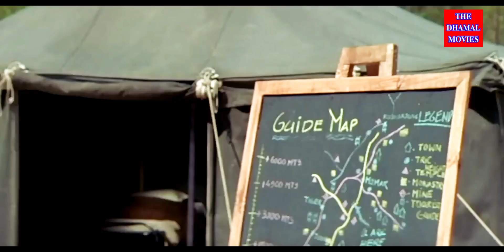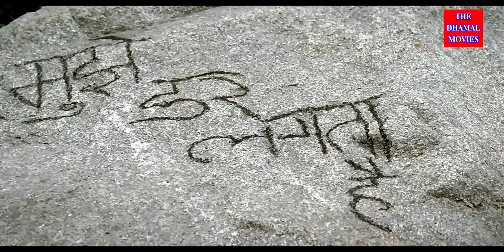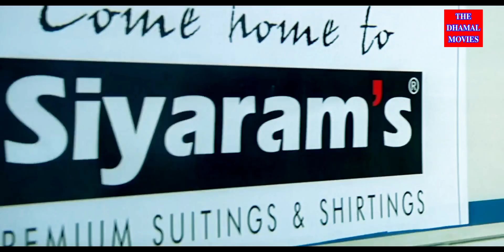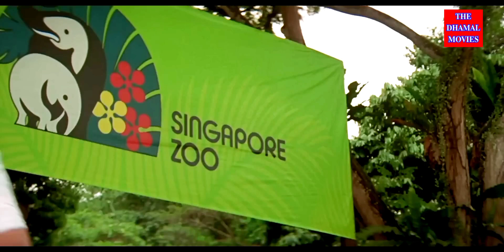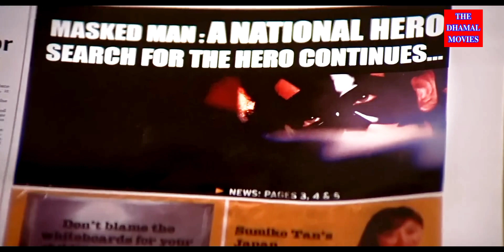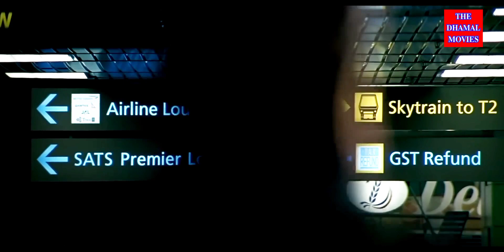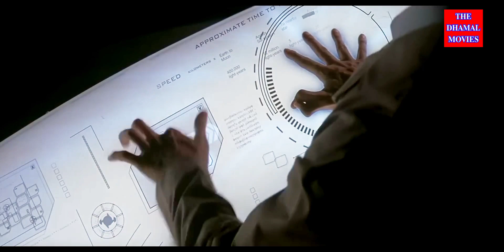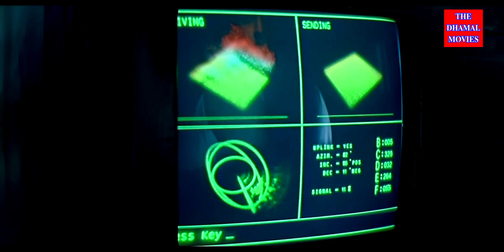krrish (कृष) 2006 Full Super Hero Movie IN 4K | Hrithik Roshan, Priyanka Chopra, naseeruddin shah